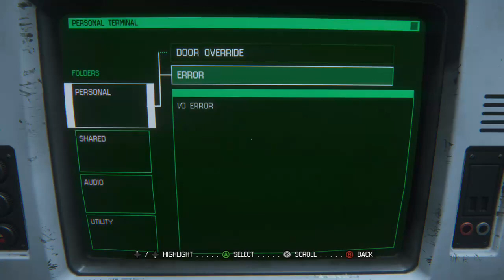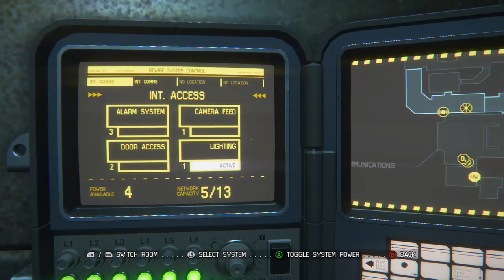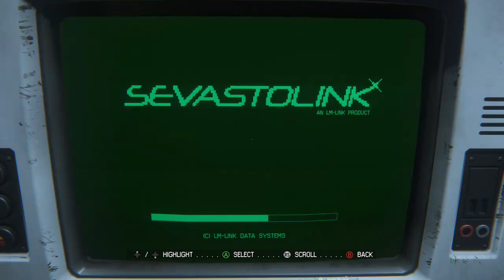LET'S PLAY! Alien: Isolation - Part 2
Part 2 of the Alien: Isolation playthrough! I encounter some of the 'Average Joe' robots, and basically get the life scared out of me.